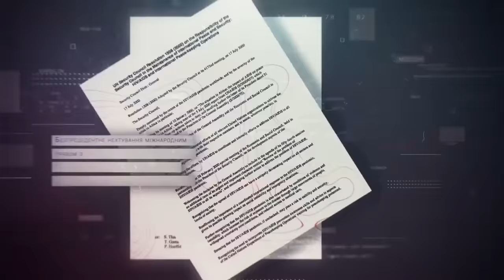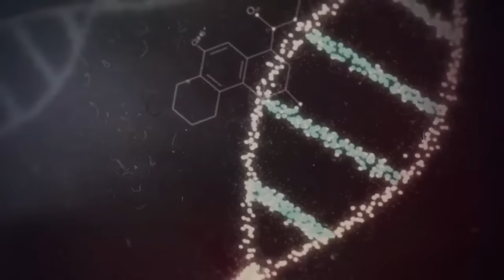Międzymorze . Ciekawy filmik promujący Intermarum z perspektywy ukraińskiej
Ciekawy filmik promujący Intermarum z perspektywy ukraińskiej

The crisis within the European Union goes forward at a steady gait as the EU’s basic ideas have always been a destructive time-bomb. Military aggression of Russia against Ukraine, the struggle between the Syrian coalition and ISIL and, finally, „the refugee issue” have become catalysts for this phenomenon. Over the past two years, the EU has shown its complete inefficiency. Excessive bureaucracy, ignoring the interests of Central and Eastern Europe as a part of the EU, weakness in the face of such challenges as the global economic crisis, uncontrolled mass migration, international terrorism, political and economic expansion of Russia, depopulation and population ageing – these are the main features of the EU crisis as a geopolitical unit.

The future of European nations lies in Intermarium as a geopolitical alternative!